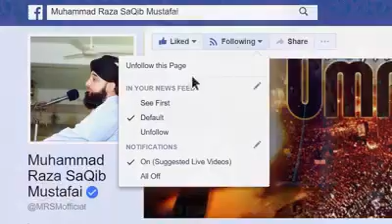saqib raza mustafai 2018 short clips,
islamic speech ,learn islampeerzada raza saqib mustafai emotional,
saqib raza mustafai 2018 bayan,
saqib raza mustafai july 2018,
Namaz ki Ahmiyat,Namaz ki Fazilat,Saqib Raza Mustafai Beautiful Short Clip Bayan ᴴᴰ,islamic Tips